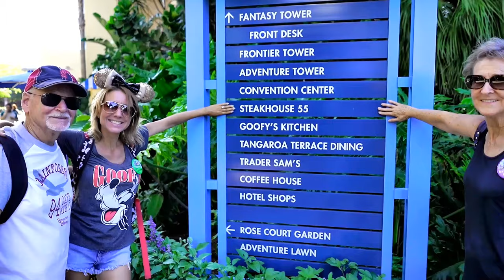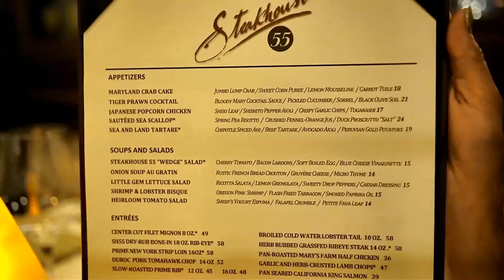Disneyland Hotel 50th Wedding Anniversary Steakhouse 55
Lisa's parents have been married for 50 years. That is really something amazing. We took them to Disneyland and the Disneyland Hotel for dinner at Steakhouse 55. What a wonderful time. See it here. Have an awesome day, Billisa